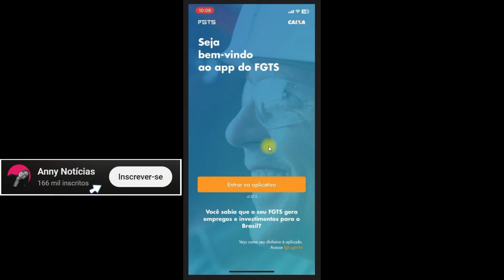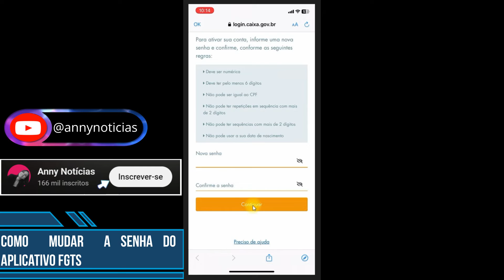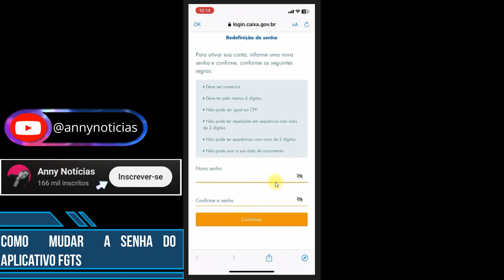Como mudar senha do aplicativo FGTS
Nesse vídeo você saberá como mudar senha do app fgts. Manter sua senha do aplicativo fgts atualizada garante que você possa realizar consultas e solicitar serviços através do app fgts. Portanto, se você deseja saber como mudar senha do aplicativo fgts assista ao vídeo.